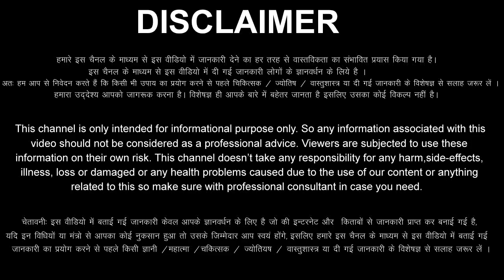Makar Rashi 2 June 2023 Aaj Ka Makar Rashifal Makar Rashifal 2 June 2023 Capricorn Horoscope